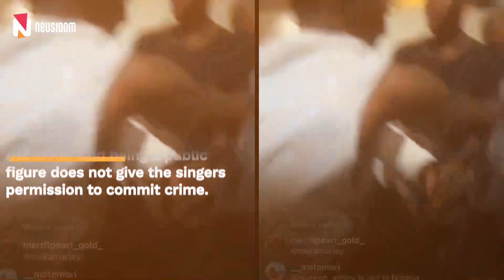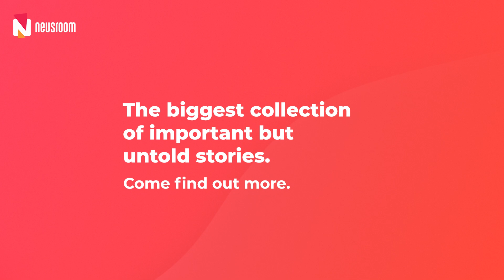NDLEA Says It Recovered Cannabis And Molly From Mohbad And Zinoleesky's Home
The arrest of two Marlian Records singers, Mohbad and Zinoleesky by the NDLEA sparked social media outrage on Thursday, with users criticising the operatives for raiding their home in the middle of the night.

We spoke with the NDLEA spokesperson, Femi Babafemi, here's what he told us.